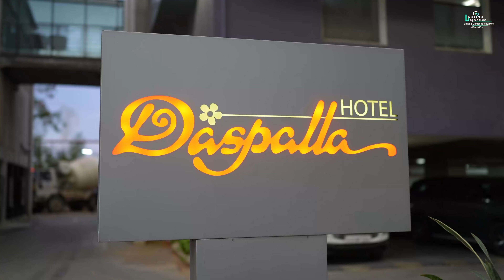Akkinepally Advaith Ram's Sangeet Teaser On the Occasion of Upanayanam On June, 2023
Akkinepally Advaith Ram's Sangeet Teaser On the Occasion of Upanayanam On June, 2023 Video by Lasting Impressions PH: 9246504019, HYD.